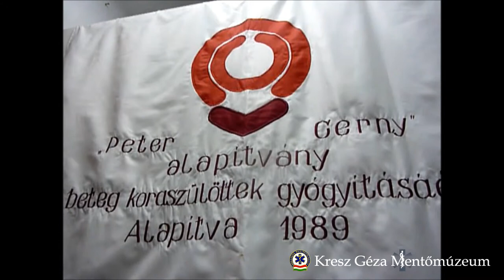"25 éve a koraszülöttekért" c. kiállítás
A Peter Cerny Alapítványi Mentőszolgálat "25 éve a koraszülöttekért" c. jubileumi tárlata szeptember 15-ével megnyitotta kapuit a Kresz Géza Mentőmúzeum veterángarázsában. A tárlat 2014. október 30-ig megtekinthető hétköznaponként 10 és 18 óra között.

A film 2014-ben a Kresz Géza Mentőmúzeumban készült.